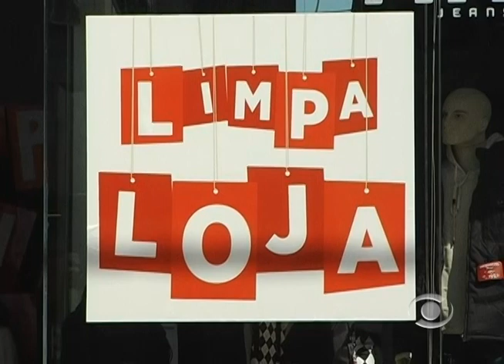Outlet Lajeado -- TV Informativo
Outlet ocorre em Lajeado nos dias 22, 23 e 24 de agosto.